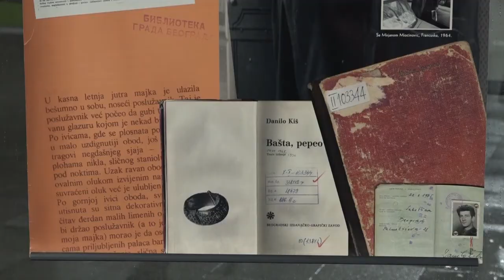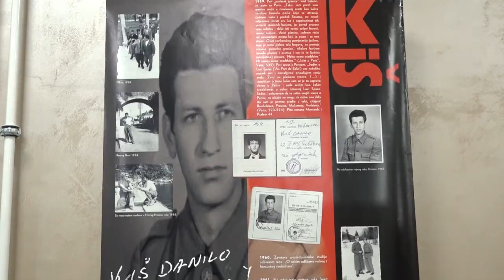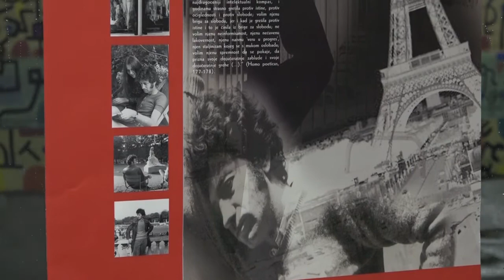13.11.2019. OTVORENA IZLOŽBA „DANILO KIŠ - 30 GODINA KASNIJE"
U Galeriji Gradske bibioteke „Vladislav petković Dis" otvorena je izložba „Danilo Kiš - 30 godina kasnije", autorke Olge Krasić Marjanović. Izložba kroz 4800 skeniranih dokumenata predstavlja kompletan život i stvaralaštvo velikog jugoslovenskog i srpskog pisca. Organinzator manifestacije je Biblioteka grada Beograda. U okviru programa kojim se ove nedelje obeležava se 30 godina od njegove smrti, u petak 15. novembra u Gradskoj biblioteci održaće se Javni čas o Danilu Kišu.

STUDIO ČAČAK

Adresa: Skadarska 7/3, 32000 Čačak

STUDIO UŽICE